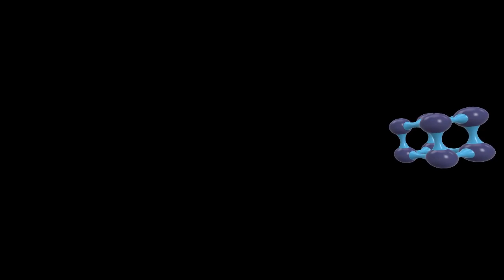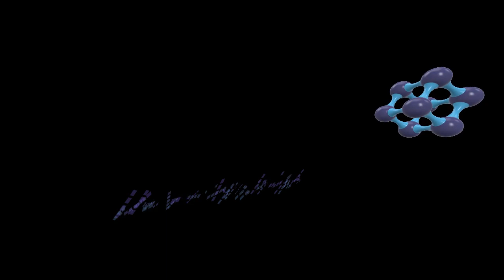Diminished Music Homemaking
But not diminishing music homemaking!